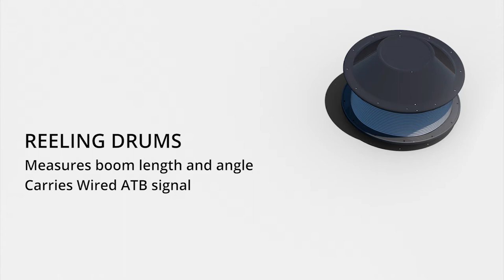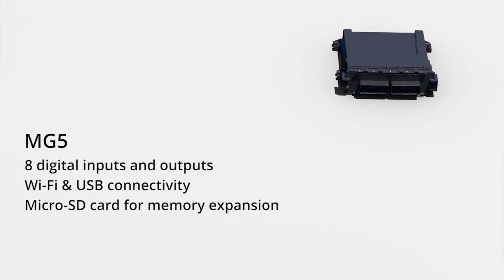Dover TWG Mobile Crane Video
TWG's product offerings for mobile cranes encompasses everything from the Hoist, Rotator & Swing Drive and also the Electronics.